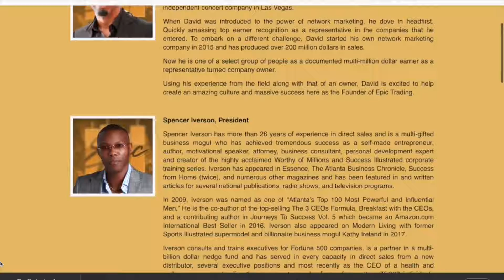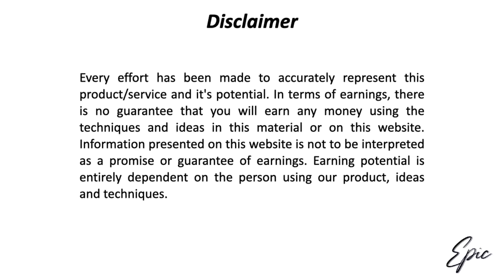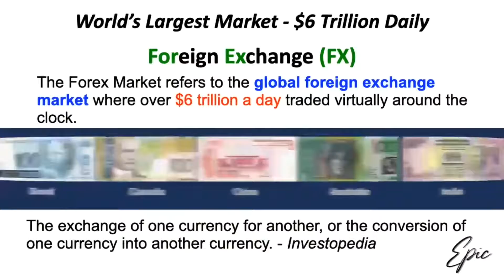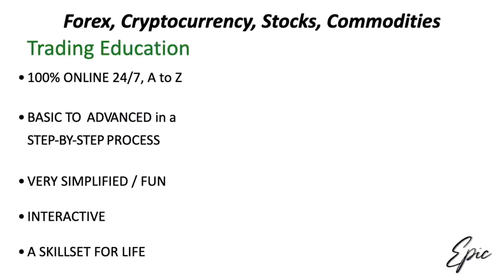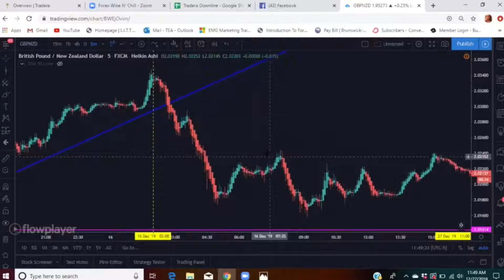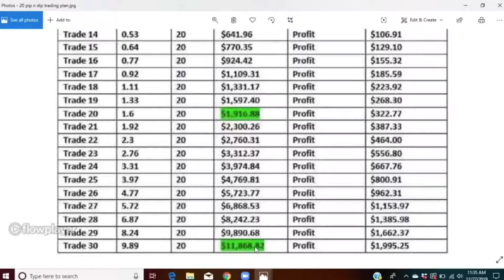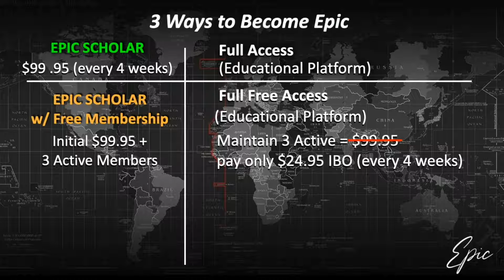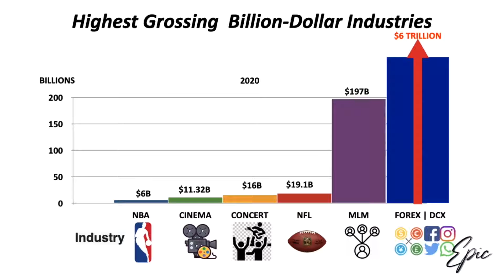LEARN TO TRADE AND FINALLY LIVE YOUR DREAMS!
🥳Learn to trade Forex & Get FREE Money Making
Signals While You Learn for Just $100 a Month!:

In these uncertain times, NOW is the time to acquire the skills that will allow you to finally start living your dreams. Learning to trade Forex will give you the skillset you need to start making an insane income right from your phone and computer. Let Epic University teach you how to trade the Forex market. After watching this video, if you are ready to take your life to the next level, click the link below then click "JOIN NOW" to get started!